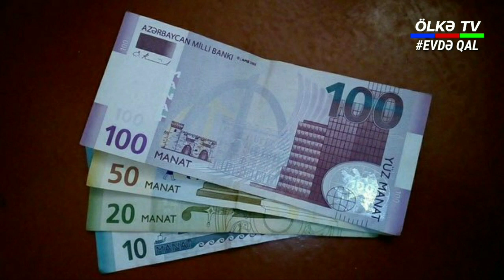ŞAD XƏBƏR - Növbəti dəfə 190 manatın verilməsinə başlanıldı